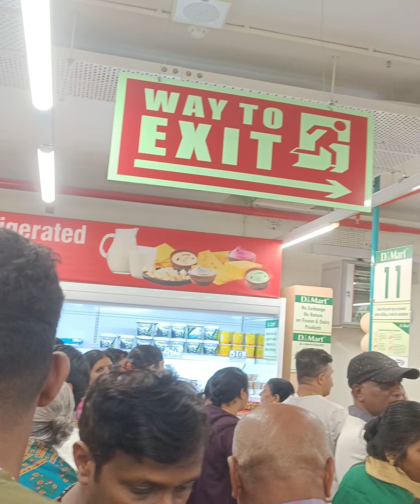D Mart ಅಲ್ಲಿ ಸಕ್ಕರೆ ಕಳ್ಳಿ😱New D MART 🛍️ today trycyps workout💪daily one healthy drink 🤤🍻